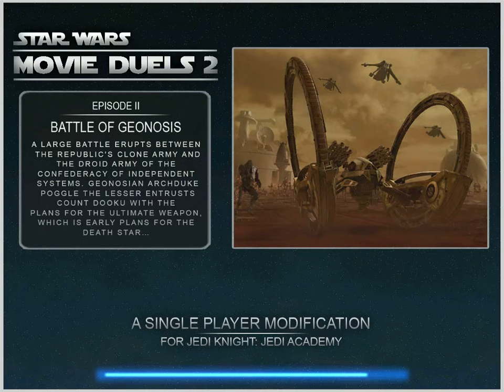Star Wars Movie Duels II: Battle of Geonosis Dark Side Part 1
This side of the mission was WAY more fun.